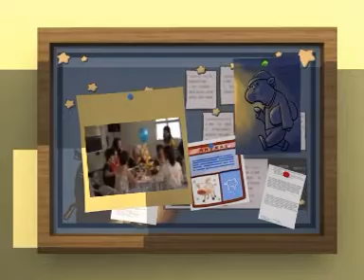Teachers Interview, High School Reunion 2007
The Jose Rizal University (formerly Jose Rizal College) High School Class of 1974 33rd Anniversary Reunion 2007 held at the Kaban ng Hiyas Municipal Hall Mandaluyong City Philippines.

Featuring Gloria Tolentino's interview with our former teachers and Ed Marquez's antics.